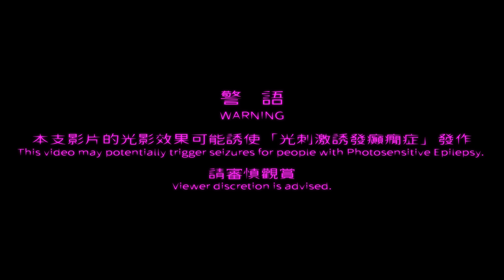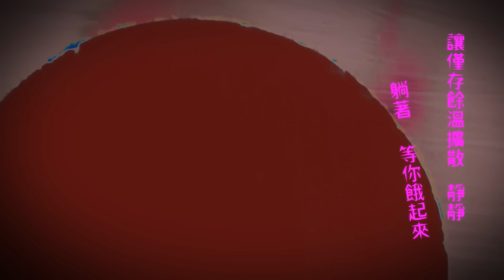Midi 楊士弘《人體盛 Hungry?》｜Official Music Video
你餓 故我在
2022 第一次當偶像就上手 首發單曲
揭開偶像崇拜探索序幕
異國風 大人味 超展開
五感不滿 欲望撩撥
魅惑節拍 性感擺盤
躺著等你 餓起來

///Song Lyrics
來 告訴我你想要什麼
給你寵愛 或讓你膜拜
來 別再假 你究竟要什麼
靈魂自白 或肉身狂甩

吐一口花瓣 咳一顆塵埃 成熟就摘
挖一匙山脈 舀一瓢大海 膨脹成一桌菜
而有多少人躺著等
等你餓起來

指甲滑過我動脈
舌頭試探敏感
閃過一個念頭  贊成 反對 我的存在
誰盯著嘴不張開
嚐口未知多難
趁還有力氣感嘆
靜靜 躺著 等你餓起來

哎～哎～哎～
哎～哎～等你餓起來
哎～哎～哎～
哎～哎～靜靜躺著等你餓起
來
告訴我我該做什麼
保持可愛 或發起動亂
來 別再假 你要我幹什麼
承認市儈 或自溺成災

吐一口花瓣 咳一顆塵埃 成熟就摘（多汁飽滿）
灑一把情懷 割一塊心肝 隔夜就壞（悄悄腐爛）
用一副招牌 饞一個世代 牙縫都不夠塞
還不都乖乖躺著等
等你餓起來

指甲滑過我動脈
舌頭試探敏感
閃過一個念頭  贊成 反對 我都存在
誰盯著嘴不張開
嚐口未知多難
讓僅存餘溫擴散

哎～哎～哎～
哎～哎～等你餓起來
哎～哎～哎～
來
別再假 你究竟要什麼
金口一開 人們盛滿
等你餓起來

///Song Credit
詞 Lyricist：楊士弘 Midi Yang
曲 Composer：楊士弘 Midi Yang
製作人 Producer：鄭昭元 Chao Cheng
編曲 Arrangement：鄭昭元 Chao Cheng
貝斯 Bass：林恩立 NZ Lin
打擊樂 Percussion：白克迪 Cody Byassee
長笛 Flute：謝明諺 Minyen Hsieh
和聲編寫 Backing Vocal Arrangement：楊士弘 Midi Yang、鄭昭元 Chao Cheng
和聲 Backing Vocal：楊士弘 Midi Yang、陳侑彤 Verity Chen
人聲編輯 Vocal Editing：趙宇晨 Asa Chao
樂器編輯 Instrument Editing：簡聿民 Jim Chien
錄音工程師 Recording Engineer：陳以霖 Yi Lin Chen (Vocal/Flute)、李詠恩 Joshua Lee (Percussion)、鄭昭元 Chao Cheng (Backing Vocal)
錄音室 Recording Studio：大小眼錄音室 Twin Eyes Studio (Vocal/Flute)、荒原錄音室 The Wasteland Studio (Percussion)、數日子音樂工作室 Counting Days Studio (Backing Vocal)
混音工程師 Mixing Engineer：單為明 Link Shan
混音錄音室 Mixing Studio：Lights Up Studio

///Creative & Prodction Team
導演 Director：唐張崇偉 Tom
影像製作 Editor：SHEEP 47 STUDIO
製片 Producer：許祖昀 Hsu Tzu Yun
美術 Art Designer：許祖昀 Hsu Tzu Yun
美術助理 Assistant Art Designer：張在中 R Zhong
特別感謝 Special Thanks to：安迪森 Anderson
歌手化妝 Makeup Artist：高秀雯 Hsiu Wen Kao / 黃凱榆(小魚)kaiyu Huang【Prettycool 美少女工作室】
歌手髮型 Hair Stylist：黃貞瑜 Sunny Huang【Vast hair salon】​​
歌手造型 Fashion Stylist：王慧中 Stacey Wang / 陳建樺 Quanties
創意整合 Creative Manager：謝坤達 Kunta【i like today 我喜歡今天工作室】

此作品獲文化部影視及流行音樂產業局補助

///Follow 楊士弘 Midi Yang
Midi 楊士弘 IG :